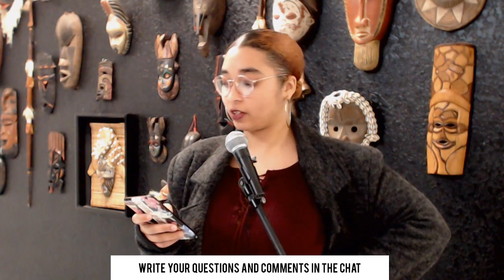Vanguard Up: The Unity of Theory & Practice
**The Revolution is LIT!**

Welcome to this week's OmaliTaughtMe Sunday study featuring Chairman Omali Yeshitela This week, the Chairman will discuss "Vanguard Up: the Unity of Theory & Practice" - The Political report to the first Plenary of the African People's Socialist Party.

today!